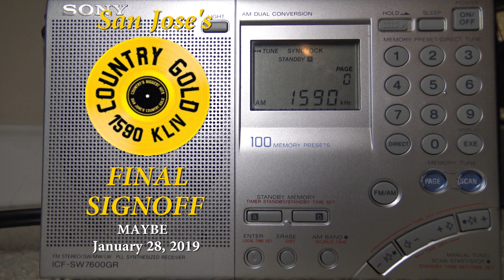SAN JOSE'S KLIV SIGNOFF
After being on the air for almost 73 years, first as KSJO and then KLIV in 1960, the switch was thrown off on  the transmitter located on Story Road in San Jose just after midnight on January 28, 2019. The last words fed into the microphone was that of Mike Danberger, Chief Engineer of KLIV of  39 years. The audio is a synced mix of an internet stream and over the air analog  from San Francisco 40 miles north of the transmitter. Years ago,  co-channel interference was minimal with KLIV on 1590 khz at night listening in from the city by the bay  but this is no longer the case. KVTA Ventura now puts a strong skywave signal into the San Francisco Bay Area on 1590 Khz as heard in the audio mix in this video.